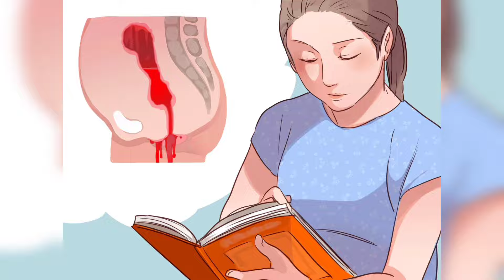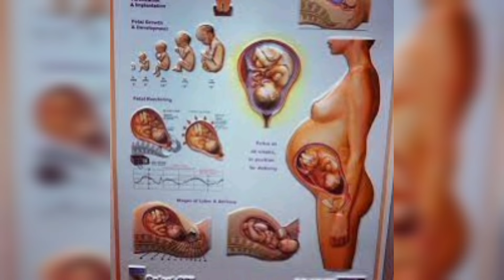పిండం గర్భాశయానికి అంటుకొనే సమయంలో ఈ 5 తప్పులను చేయకండి/Implantation tips in telugu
"Birth is not only about making babies.Birth is about making mothers-strong, competent,capable mothers who trust themselves and know their inner strength"❣️

"Best wishes to all the babies and mothers"🤰🥰

early pregnancy

Note:-This channel doesn't support gender prediction